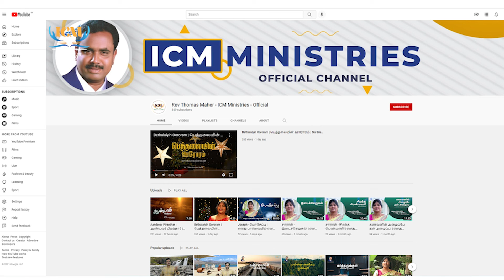Epi-44 | Rev.Dr.I.Thomas Maher | Founder Of The Indian Council Of Mission | Jeyam Tv